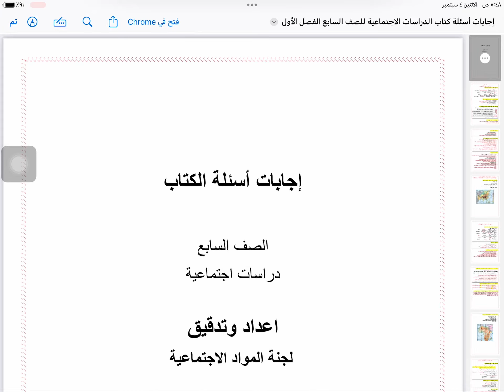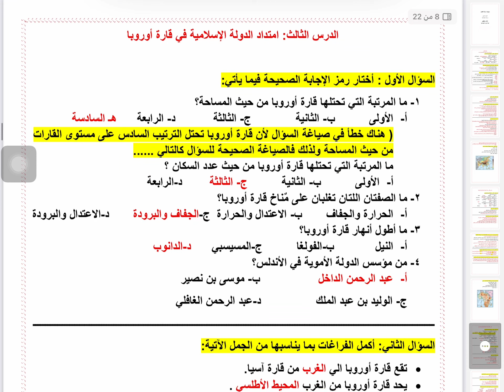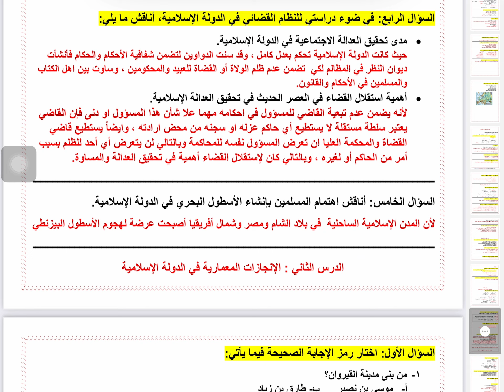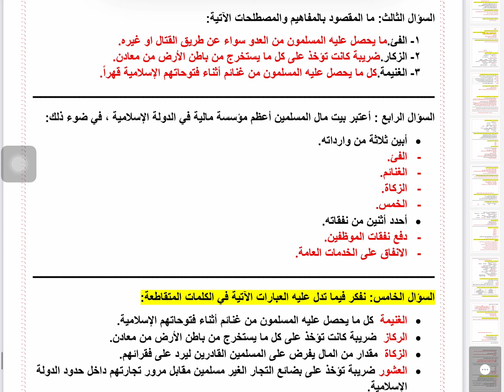حل أسئلة وأنشطة كتاب الدراسات الاجتماعية الصف السابع الفصل الأول